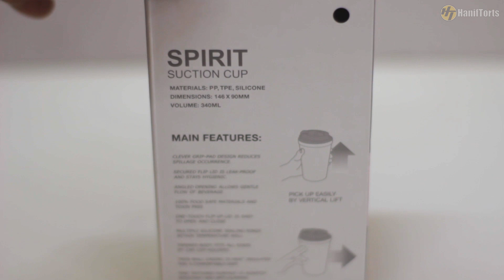CAWAN YOUTUBE AJAIB!!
Salam Semua!
Masa dekat Youtube Festival tempoh hari aku ada dapat cawan percuma lepas main game nyanyi lagu Freddie Mercury. Aku x pernah bukak lagi kotak dia jadi video kali ini aku nak buat review. Jom layan.

Intro:
Outro:
Kiss The Fallen - Your Grandma Is Black

Camera:
GoPro Hero3